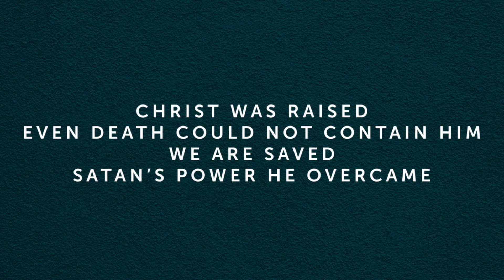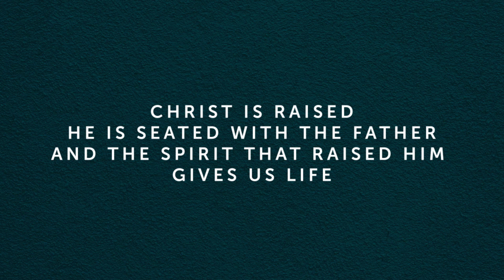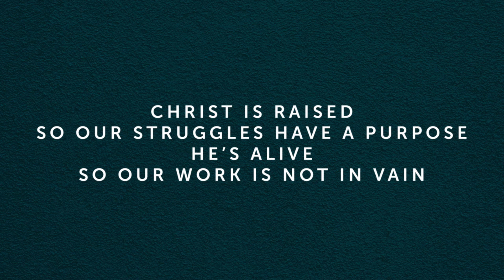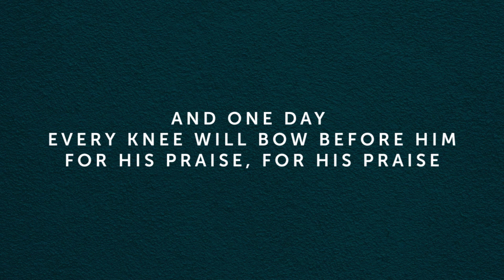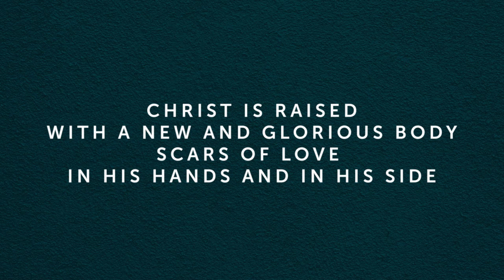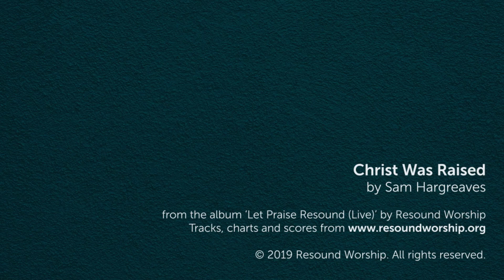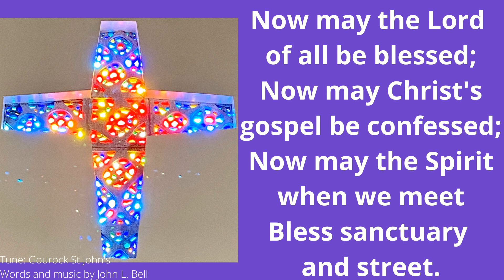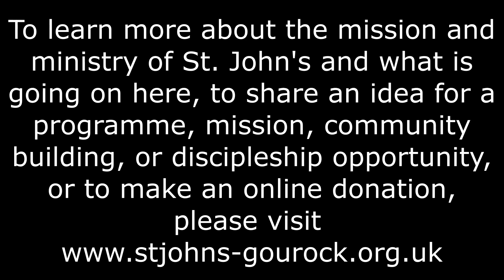faith fortresses -- a Sunday service for 23 April 2023, 3rd Sunday of Easter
Please contact us via messages or email (addresses on the St John's website above) if you wish to set up a standing order, or if you have a pastoral concern or ministry/mission idea.

The Rev. Teri Peterson, minister
elder Rab Gowans, reader

Music videos provided by Grosse Point Memorial Church and Resound Worship